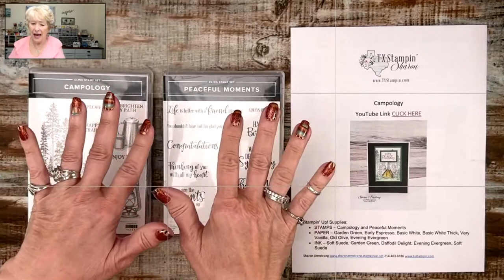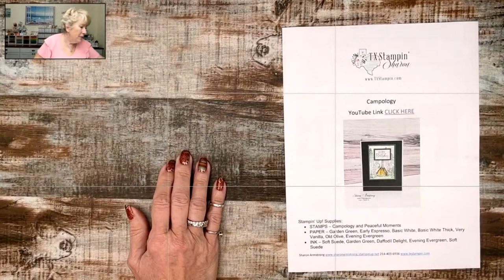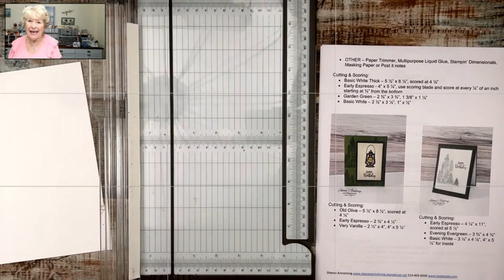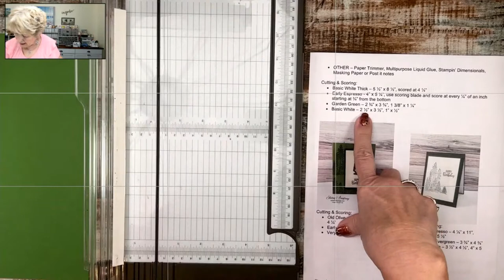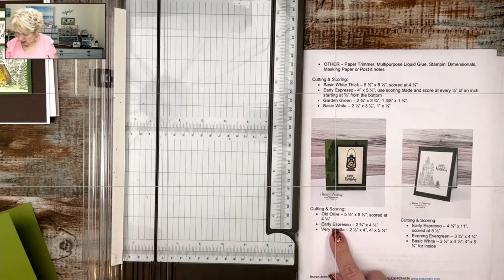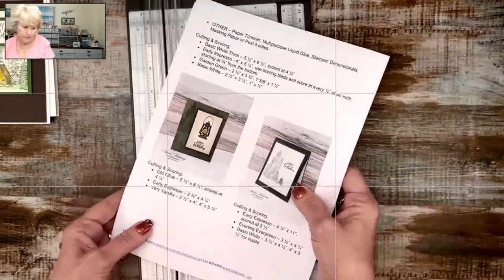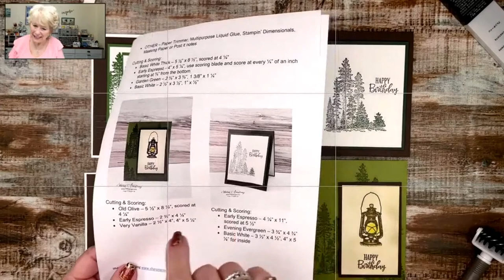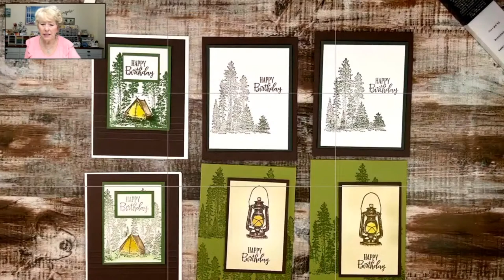Cards For Guys: 3 Easy Designs With Stampin' Up! Campology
Are you looking for some easy cards for guys? The Stampin’ Up! Campology set is perfect for making some rugged, camp-themed cards that your special guy will surely appreciate. It’s so nice when we can make a handmade card to celebrate the special guys in our life and these 3 easy hand-stamped designs will give you inspiration and ideas for how this set can be used.

I only have one son that goes camping but I feel like these cards will work even for the non-campers.

Tent Stamp Focal Point Card For Guys: For this first card I used the tent stamp as my focal point and masked it off so that I could stamp the trees around it. I the small blending brushes to color the inside portion of the tent with Daffodil Delight ink and the light Soft Suede Stampin' Blend to color the outer portion of the tent.

Such an easy-to-make card that is perfect for the guys!

👉 Do you have some cards for guys you need or want to make? Will you make one of these designs? Share your thoughts with me!

🤩 Order supplies, get measurements, view additional photos, or to read about my rewards program and look for the February 23, 2023 blog post.

🎧 Available on:

YouTube:    • 'Wanderlust' [Cal...